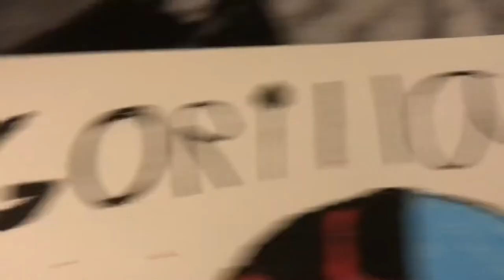Awesome Gorilla￼ tag drawing with Posca markers